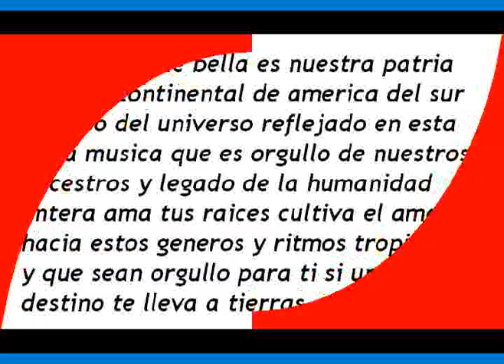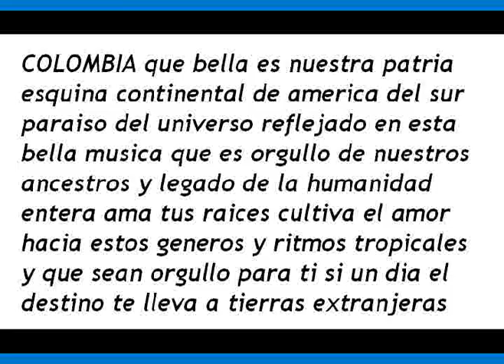UN SUPERMAN jhon jairo y su combo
este gran tema del ayer ya existe en you tube pero no tiene buen AUDIO POR ESO DECIDI SUBIRLO DE NUEVO